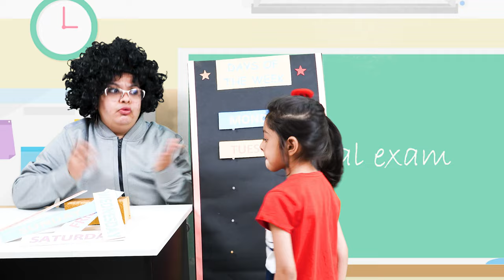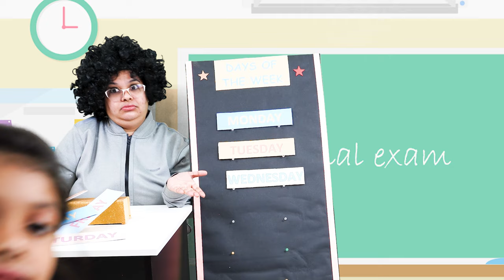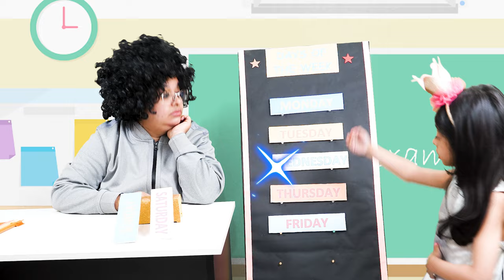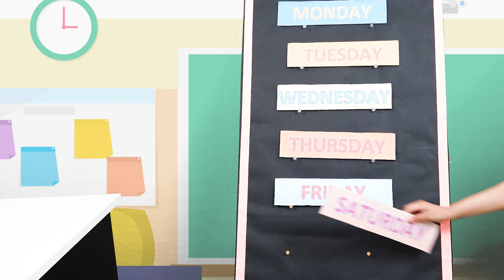Kids Learning Videos on 7 Days of the Week | Kids Pretend Play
Do you know Seven Days of the Week? Amaira Pretend Play and learn 7 Days of the week - Sunday, Monday, Tuesday, Wednesday, Thursday, Friday, and Saturday.

Video Details:
Learn 7 Days of the Week - Sunday, Monday, Tuesday, Wednesday, Thursday, Friday, and Saturday.
Pretend Play for Kids.
Kids Stories in English.
Back to Shop Stories for Kids.
Week of the Days for Kids.
Kids Video to Watch with Family.
Kids Learning Videos for Kids.